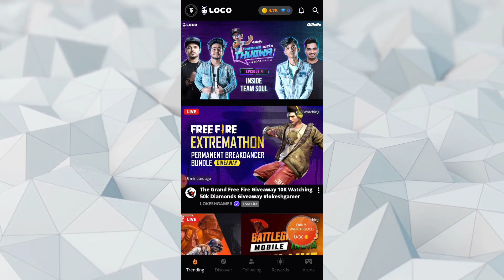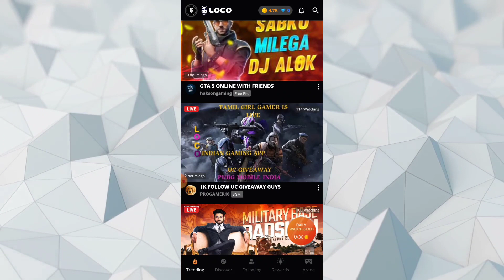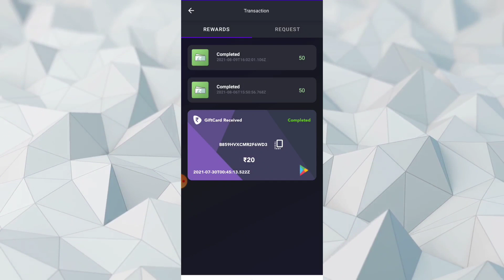Loco app || Free Fire Rewards Coming Soon Problem Solve || Pollpa Giveaway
Cover Topics :-
1. loco
2. loco rewards
3. amazon gift card earning apps
4. loco app
5. free amazon gift card
6. new earning apps
7. tech eshan
8. how to use loco app